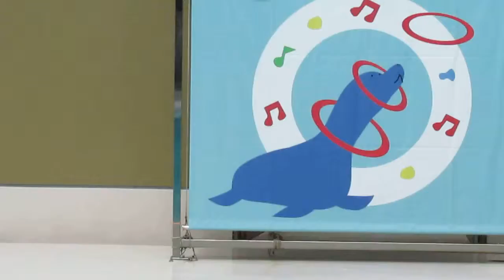Seal Show @ Miyajima , Hiroshima,Japan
A wonder act .@ Miyajima Public Aquarium